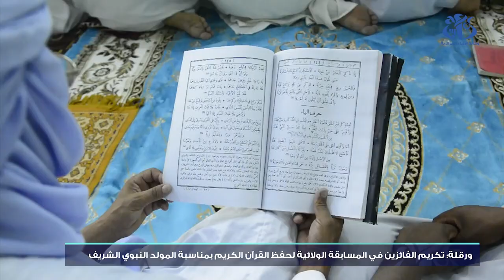ورقلة : تكريم الفائزين في المسابقة الولائية لحفظ القرآن بمناسبة المولد النبوي الشريف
ورقلة (وأج) - إحياء لذكرى مولد خير الأنام، كرمت مصالح ولاية ورقلة الفائزين في المسابقة الولائية لحفظ القرآن الكريم.